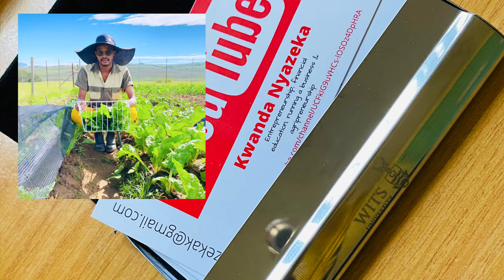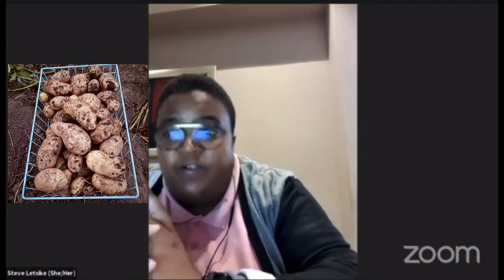I Make R5000 In 2 Weeks | Agripreneurship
HEY GUYS!